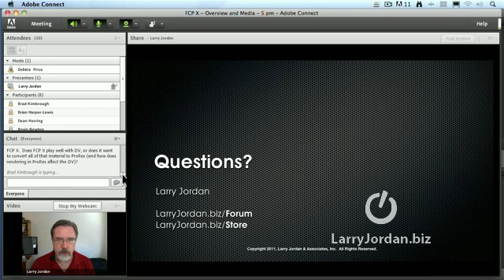Final Cut Pro X and Mini DV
- In this Final Cut tutorial, Larry Jordan takes a quick look at FCP X & Mini DV. Enjoy!

You can save time and money (lots of money!) when you become a member of Larry's website training

Larry Jordan & Associates